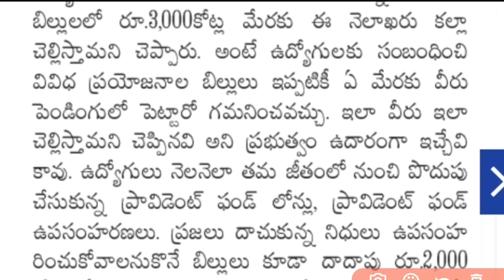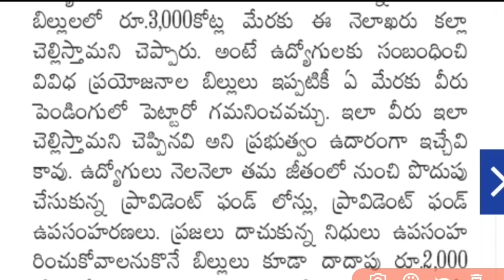ఏపీ ప్రభుత్వ ఉద్యోగులకు DA బకాయిల చెల్లింపులకు సంబంధించి ఒక్కో ఉద్యోగికి 3 లక్షల రూపాయలు|DA's news